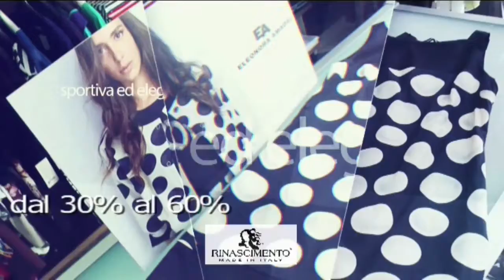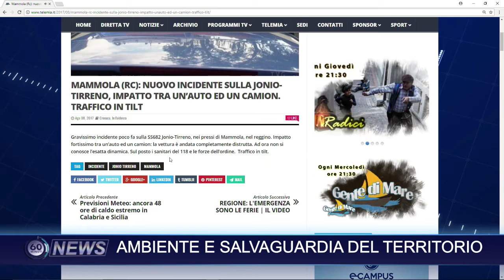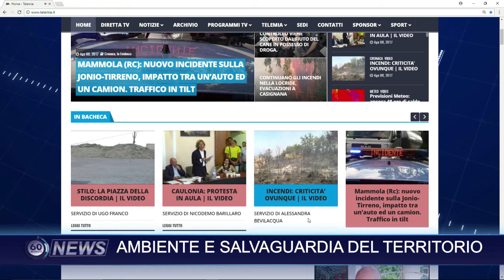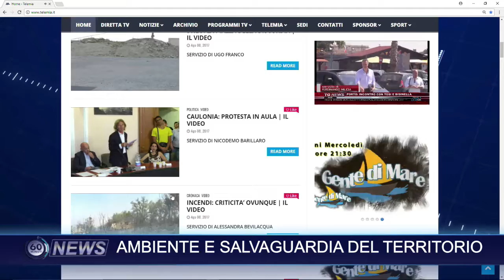60 NEWS DEL 8 AGOSTO 2017 | AMBIENTE E SALVAGUARDIA DEL TERRITORIO | IL VIDEO